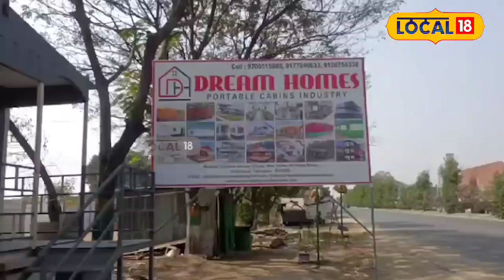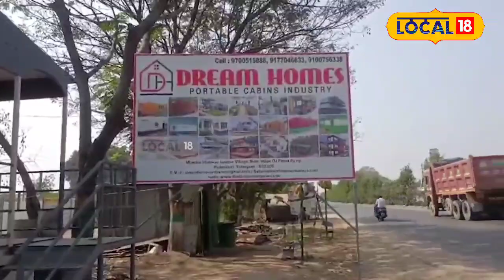Dream Home : మీ డ్రీమ్ హోమ్ స్టీల్ తో నిర్మించుకోవాలని ఉందా.. లోకల్ 18 స్పెషల్ మీ కోసమే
స్వంత ఇల్లు కలిగి ఉండాలన్నది ప్రతి ఒక్కరి కల. ఆ కలను సాకారం చేసుకొనేందుకు ప్రతి ఒక్కరూ తాపత్రయ పడుతుంటారు. అందుకు ప్రస్తుతం మార్కెట్ లో సైతం తక్కువ ఖర్చుతో ఇంటిని నిర్మించుకొనే రీతిలో, పలు మోడల్ గృహాలను సైతం అందుబాటులోకి తెచ్చారు పలువురు డిజైనర్లు. అందుకే ప్రజలు సైతం తక్కువ ఖర్చుతో గృహాలను నిర్మించుకొనే మార్గాలను వెతుకుతున్నారు. ఇలా ప్రజల ఆలోచనలకు అనుగుణంగా ఓ స్టీల్ పని నిర్వహించే కార్మికుడు, తక్కువ ఖర్చుతో స్టీల్ తో గృహాన్ని నిర్మించి అందరినీ అబ్బుర పరుస్తున్నాడు.